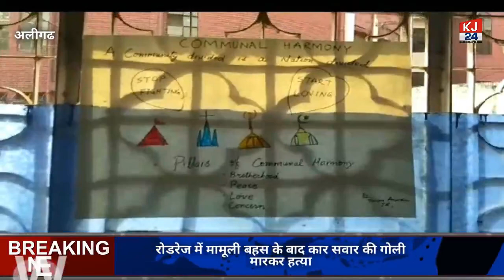AMU में फिर एक पोस्टर पर विवाद